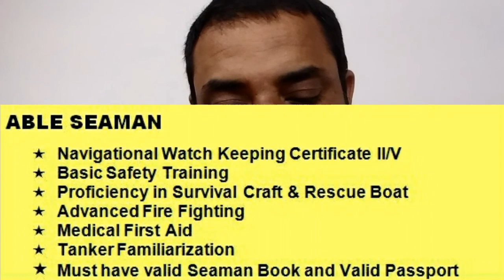HINDI UPDATION :European offshore company in Abu Dhabi II marine II Rig # in Hindi September 2020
Very urgent job vacancies in  European offshore company IImarineIIRig vacancy in Abu dhabi - IN HINDI  September - October 2020

very urgent job vacancies in offshore /good salary / Abu dhabi jobs //job in dubai

1.Home Studio Condenser Microphone with Tripod for PC, laptop , phone, Office use, Youtubers, voice , Gaming , conversations, Audio Recording
2. 350 Tripod with Mobile Holder for Smart Phone, Compact Camera, Mobile Phone
3. VIVO V15 PRO Fast Charging HIGH Speed Mobile Data Cable
4. Printer Ink Bottle for Epson